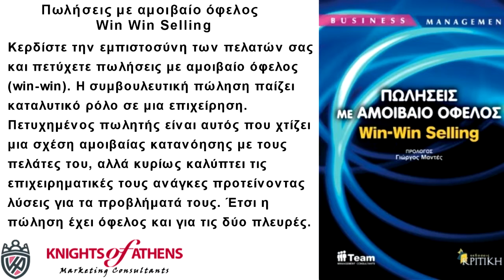ΠΩΛΗΣΕΙΣ ΜΕ ΑΜΟΙΒΑΙΟ ΟΦΕΛΟΣ – WIN WIN SELLING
Οι 100 καλύτερες συμβουλές πωλήσεων στον κόσμο
Εκδόσεις ΚΡΙΤΙΚΗ
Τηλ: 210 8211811